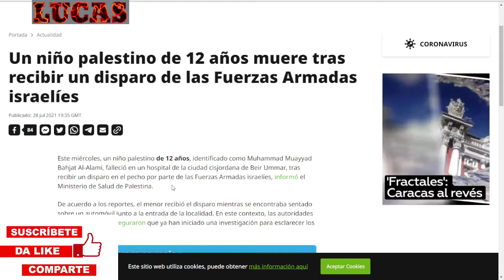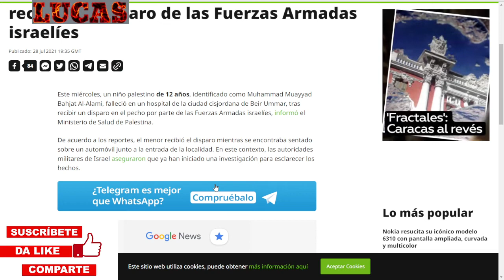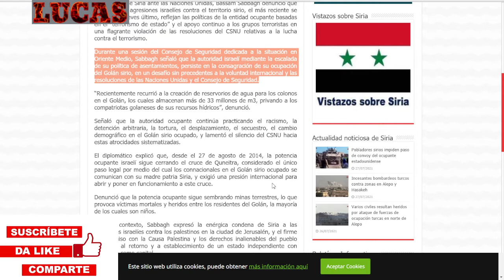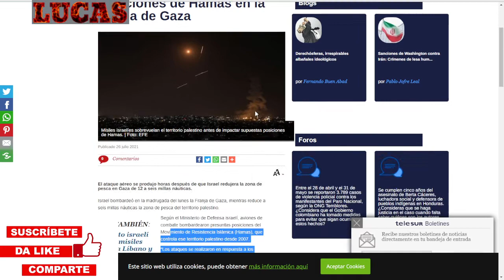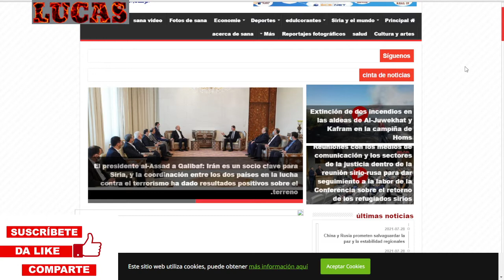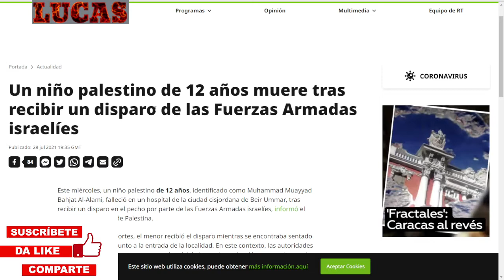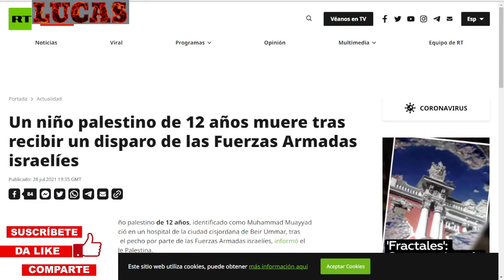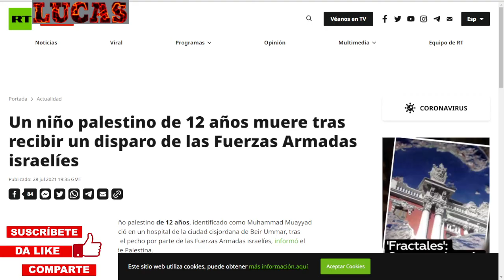SOLDADO ISRAELI MATA UN NIÑO PALESTINO DE 12 AÑOS. ISRAEL ATACA SIRIA Y LIBANO. TERRORISMO DE ESTADO